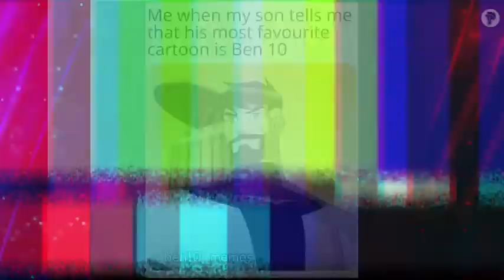Tamil Meme Review|Prime Talkies